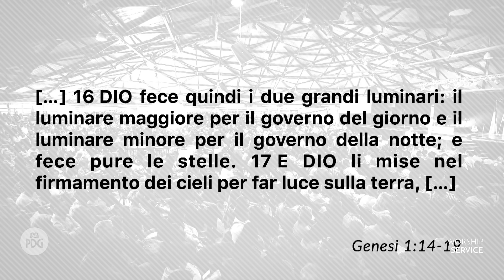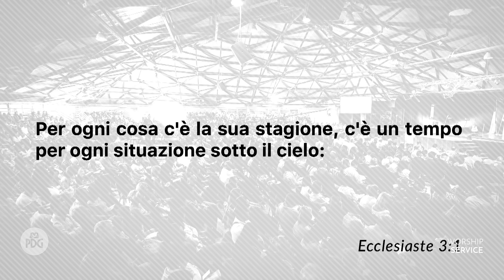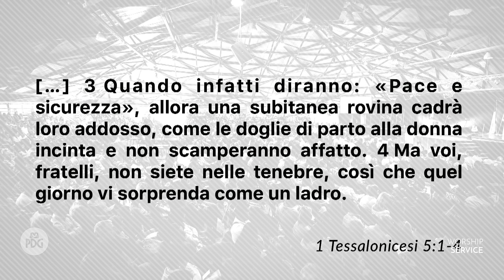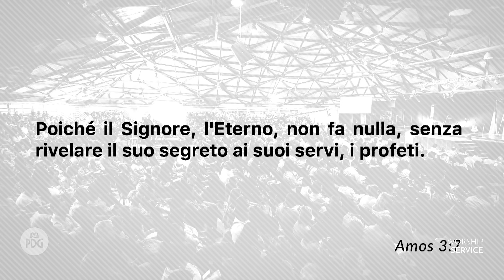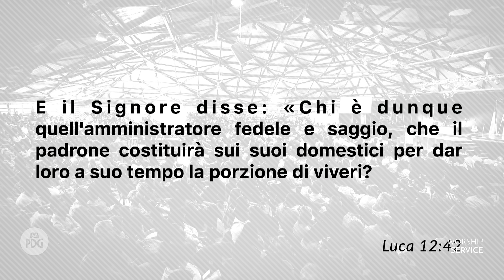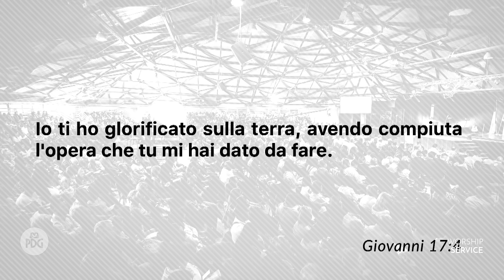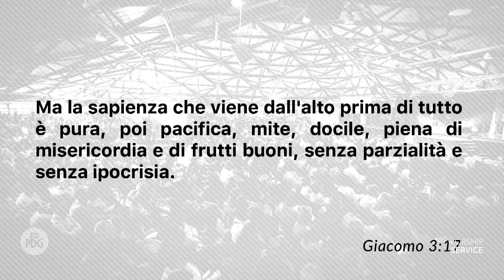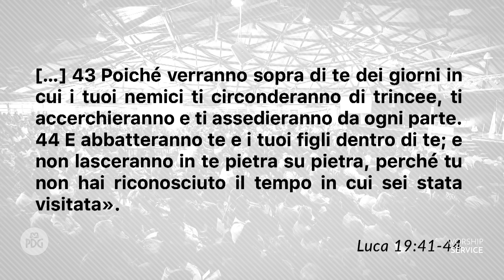Il proposito di Dio e il tempo di Dio - Apostolo Lirio Porrello - 19 Aprile 2020